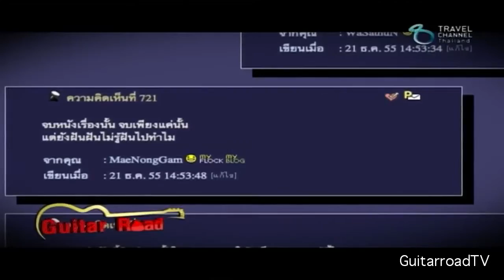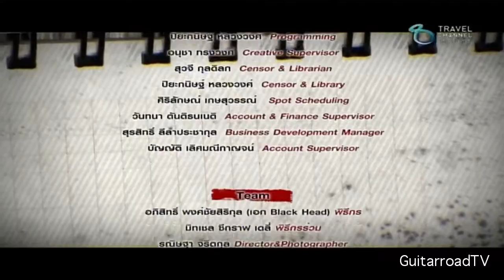GuitarroadTV_ep.86_Tong&Jennie_3/3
พบกับรายการ Guitar Road eGuitarroadTV ep.86 Tong&Jennie
True Vision 73 ทุกวันพฤหัสบดี เวลา4ทุ่มครึ่ง